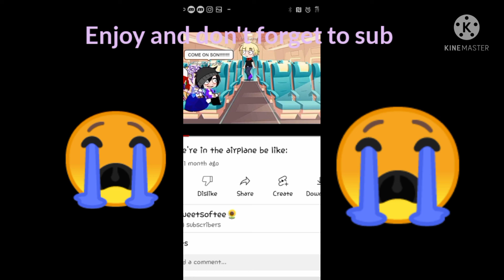700 subcribers special thank you so much||SAD||Try to not cry😭